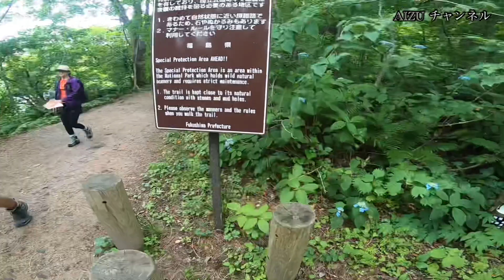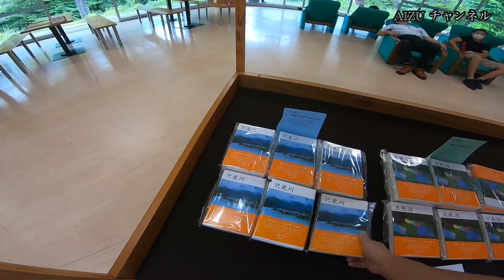【福島県のパワースポット！】裏磐梯 五色沼 NikonD300を持って奥さんとふたりでまったり写真撮影 AIZU チャンネル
今回は福島県の裏磐梯にある五色沼の一つ『柳沼』へ行ってきました❗️

五色に輝く五色沼

裏磐梯の豊かな自然の中を奥さんとふたりでまったり写真撮影📷

とても癒される時間でした👍

裏磐梯について詳しい情報はこちらです☝️

✅　裏磐梯観光協会